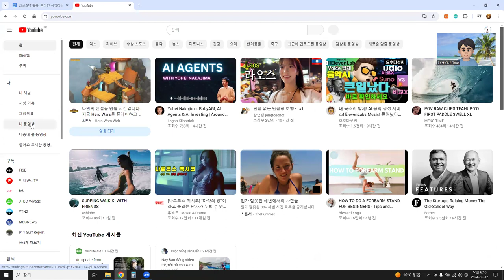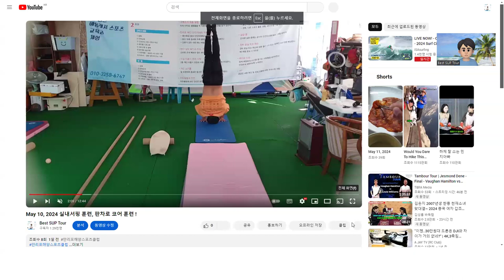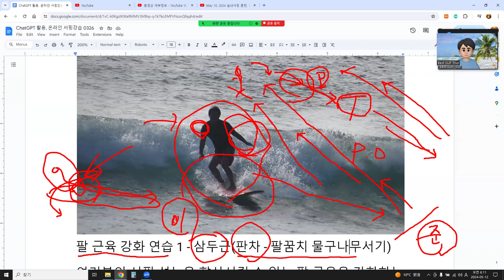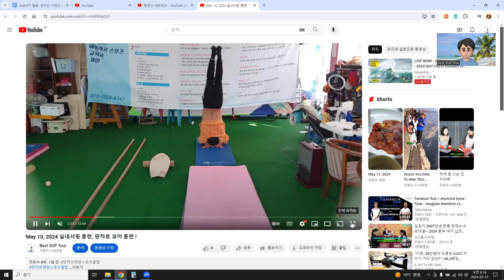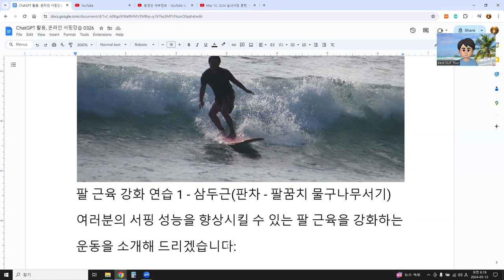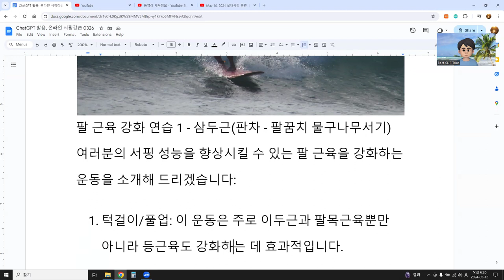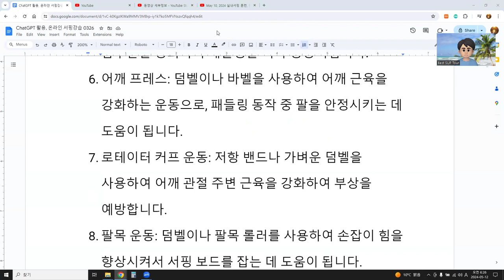ChatGPT 활용, 온라인 서핑강습 0512, 팔 근육 강화 연습 1 - 삼두근(판차 - 팔꿈치 물구나무서기)